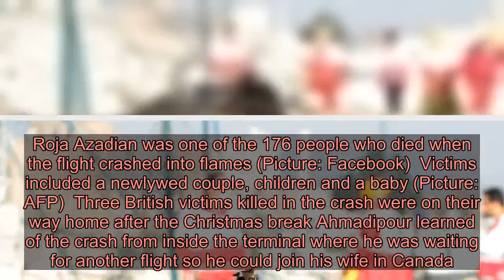Man missed doomed flight that crashed in Iran but his wife boarded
Mohsen Ahmadipour dodged death when a ticket mix up left him stranded at the airport instead of boarding a doomed flight with his wife (Picture: Facebook) A ticket mix-up left a man stranded at the airport while his wife boarded a flight that crashed into flames shortly after take-off, killing all 176 people on board.  Mohsen Ahmadipour dodged death when he was told his ticket for a doomed Ukrainian International Airline flight was no longer valid.  He and his wife, Roja Azadian, had planned to travel home to Ottowa together after visiting their families in Iran.  He had no idea that would be the last time he saw his wife Roja, 43, who boarded the flight now believed to have been shot down by Iranian missiles.  Flight PS752 burst into flames within minutes of leaving the runway at Imam Khomeini International Airport on Wednesday.   Roja Azadian was one of the 176 people who died when the flight crashed into flames (Picture: Facebook)  Victims included a newlywed couple, children and a baby (Picture: AFP)  Three British victims killed in the crash were on their way home after the Christmas break Ahmadipour learned of the crash from inside the terminal where he was waiting for another flight so he could join his wife in Canada.  Advertisement   Advertisement   ‘He was the lucky person who didn’t get on the plane,’ a friend of the grieving husband told the Ottawa Citizen.  He said that Ahmadipour had cancelled a portion of his trip, assuming that the journey between Tehran and Toronto was still valid, resulting in him being unable to board the fatal flight.  Victims included 82 Iranians, 63 Canadians and 11 Ukrainians, three Brits as well as nationals from Sweden, Afghanistan and Germany.  Fifteen children, including a baby born in 2018, were named among the dead, as were a newlywed Canadian couple who got married in Iran.  The Iranian government has insisted the plane’s engine caught fire causing a loss of control, however Western powers doubt that story.   Britain joined the US and Canada in saying it is ‘highly likely’ that Iran shot down the plane (Picture: Rex)  An unverified picture which is believed to show a missile near the crash site which brought down the plane  Canada’s Prime Minister Justin Trudeau at a candle light vigil for the 63 Canadian victims (Picture: AFP) US officials are ‘confident’ that Iran shot down the Boeing 737-800 jet, possibly by accident.  Boris Johnson suggested there was now a ‘body of information’ that indicated the crash was caused by an Iranian missile and foreign secretary Dominic Raab has called for an ‘independent, full and transparent’ investigation to determine the cause.  Canadian Prime Minister Justin Trudeau also said evidence indicated the plane was brought down by a missile.  To view this video please enable JavaScript, and consider upgrading to a web   browser that   supports HTML5  video    Video obtained by the New York Times appeared to show a missile exploding on contact with a plane. About 10 sec